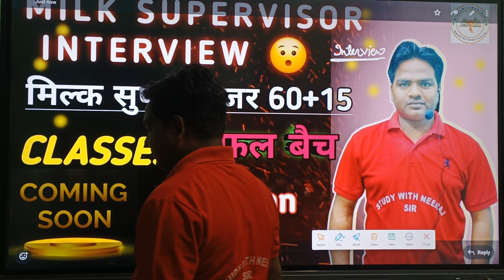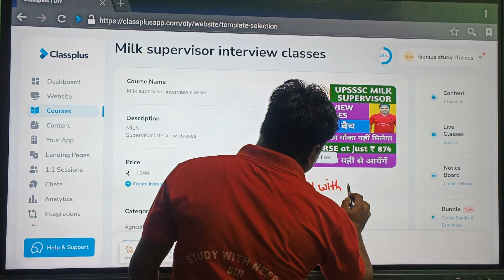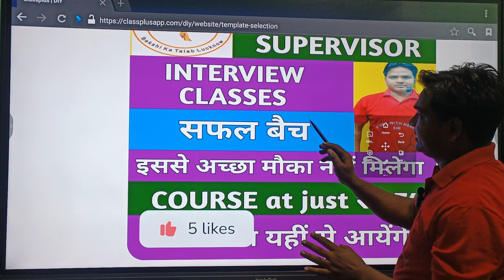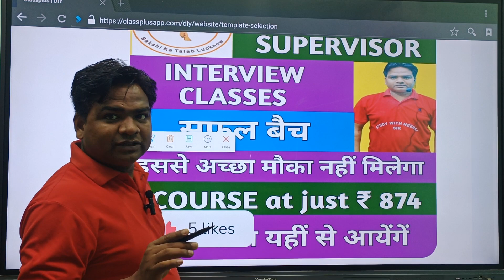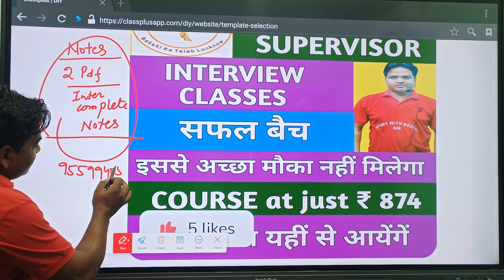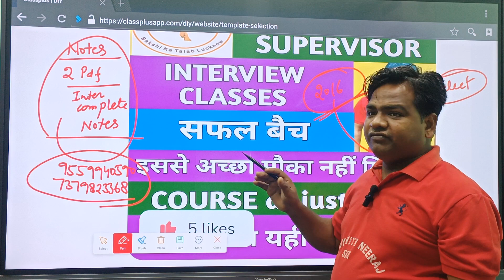Upsssc milk supervisors interview||MILK supervisors interview date||मिल्क सूपरवाइजर इंटरव्यू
app download
Upsssc milk supervisors interview
milk supervisor upsssc
upsssc milk supervisor interview date
interview milk supervisors
agta syllabus
Milk supervisors interview date
upsssc milk supervisor interview date|upsssc milk supervisor interview date

Interview Milk supervisors interview